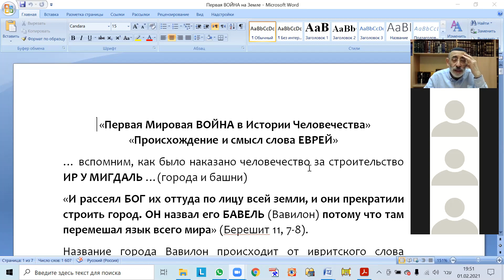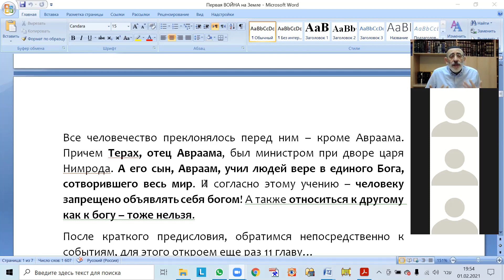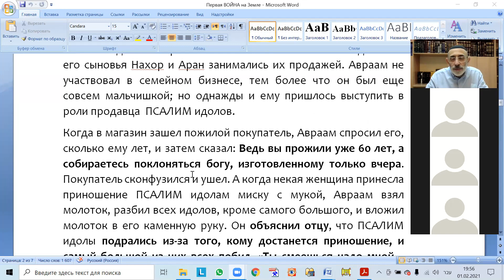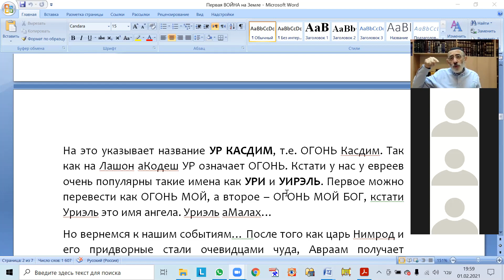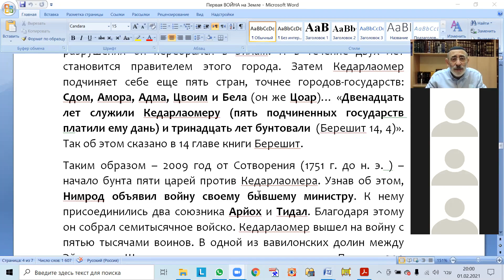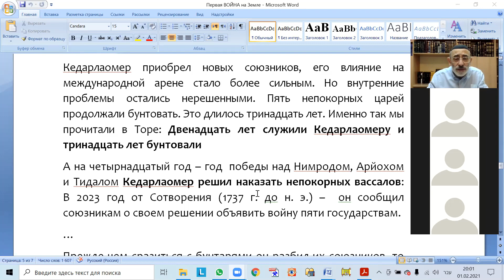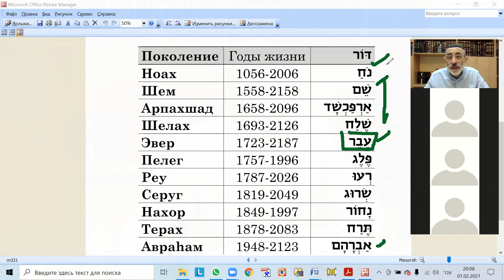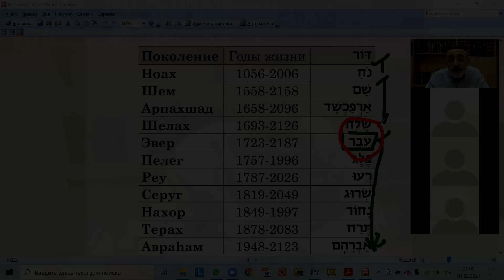Значение слова еврей | Первые евреи на Земле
Происхождение и смысл слова еврей. Что оно обозначает и как появилось?  Кто был первым евреем на Земле? Страдания Иова – реинкарнация Иова… Адам, Лемех, Ноах, Шем, Эвер, Авраам. Три значения одного слова еврей.

Значение слова ИУДЕЙ | ИУДЕЙ и ЕВРЕЙ, в чем разница